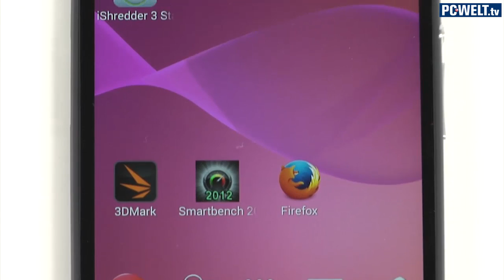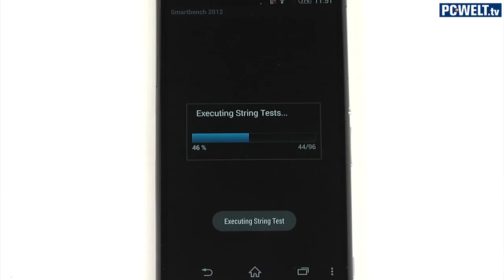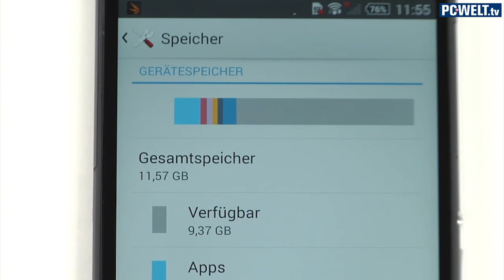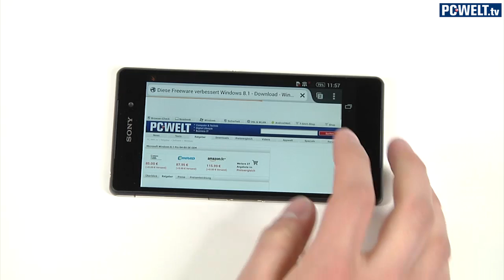Sony Xperia Z2 im PC-WELT-Test | deutsch / german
Xperia Z2 bei Amazon kaufen
Schon mit dem Vorgänger hat Sony ein absolutes Luxus-Smartphone abgeliefert. Das versucht der Hersteller nun mit dem Xperia Z2 noch zu übertrumpfen: 5,2-Zoll-Display mit Full-HD-Auflösung, Snapdragon-801-Prozessor mit 2,3 GHz, hochwertiges Gehäuse und eine klasse Kamera. Warum es trotzdem nicht für den Testsieg reicht, erfahrt Ihr in diesem Video.